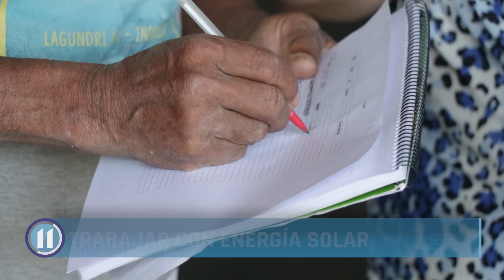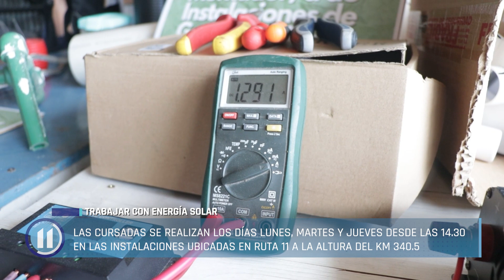Curso de instalación de paneles solares en el Centro de Formación Laboral Nº 401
Con una alta convocatoria, hasta el mes de diciembre se desarrollará el curso de instalación de paneles solares en el CFL 401. Las cursadas se realizan los días lunes, martes y jueves desde las 14.30 en las instalaciones ubicadas en ruta 11 a la altura del km 340.5.